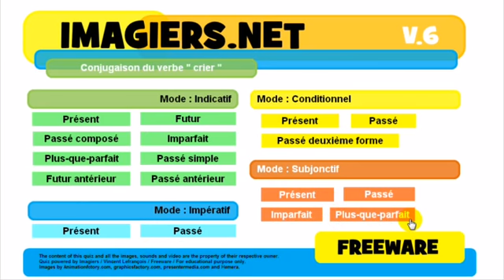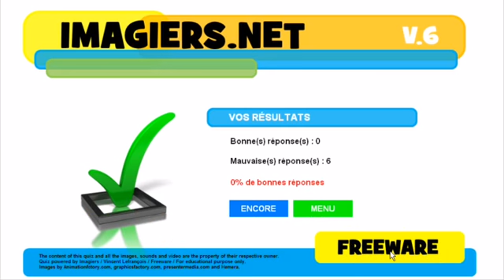Aprenda francês # Conjugaison # crier